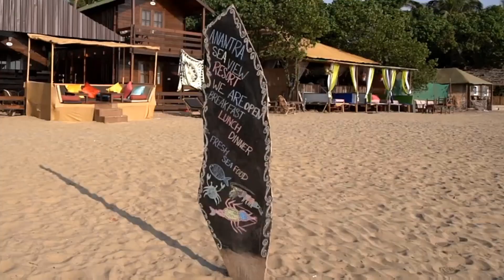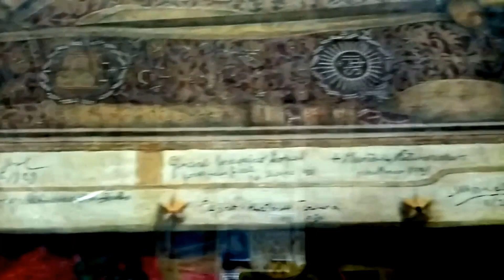Goa के अनजान बीचेस जो अपने नहीं देखे होंगे, Amazing Facts Of Goa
# Goa